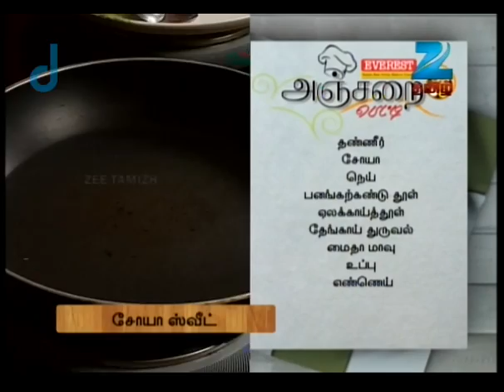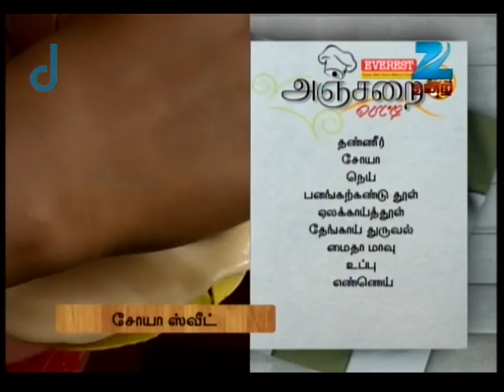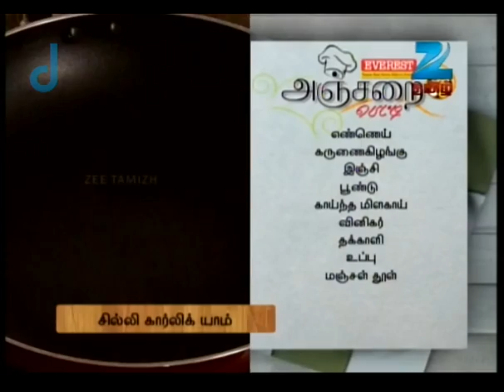Anjarai Petti - Ep.1539 - குழந்தைகளுக்குப் பிடித்த கிரிஸ்பி சிக்கன்! - Full Episode - Zee Tamil